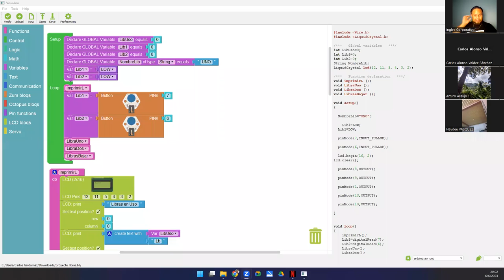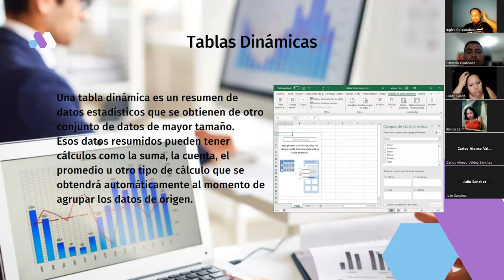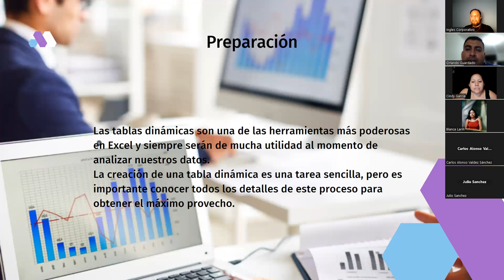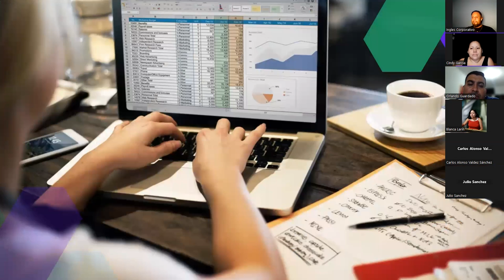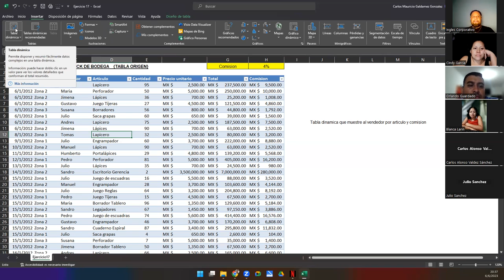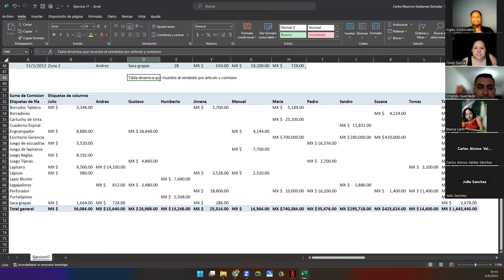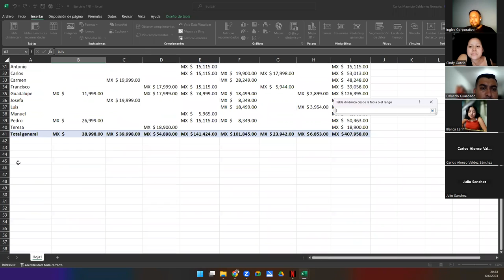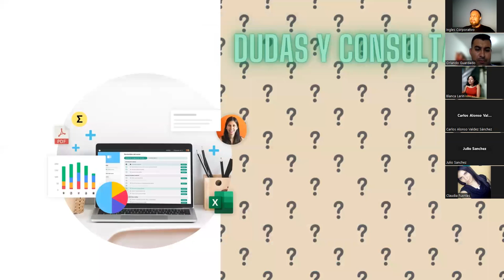Sesión 17-06-06-23-29811-8017-0025/2023-Galdámez-Tablas Dinámicas en Excel